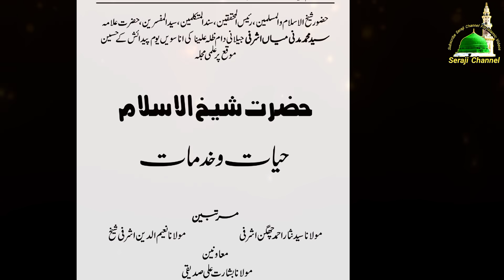Sadgi Ka Paikar Huzoor Shaikhul Islam Syed Madni Miya | Hayat e Shaykh Ul Islam | Syed Hashmi Miyan